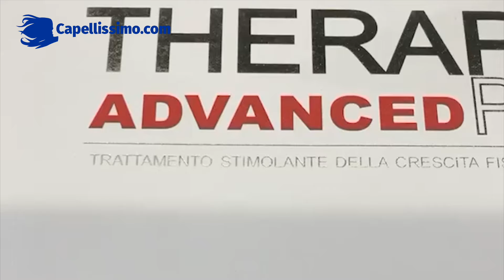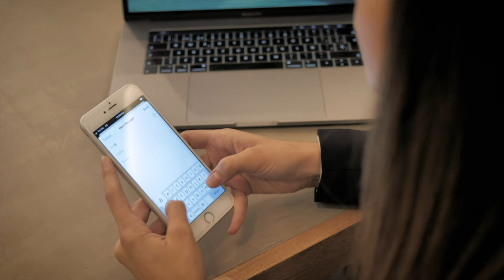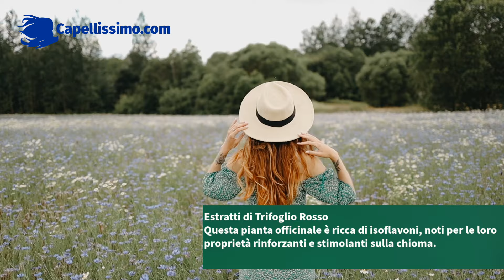THERAPY PLUS ADVANCED 🌿 Fondonatura. Fiale Anticaduta Capelli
Fondonatura Therapy Plus Advanced ✅ Trattamento Anticaduta con Fiale e Shampoo per Capelli di Uomo e Donna. Ingredienti Naturali.

Ricco di principi attivi Biologici, contrasta il Diradamento, e stimola la ricrescita dei tuoi capelli. Vedrai rinvigorire le radici, la densità e il volume. Molte persone che lo hanno provato, hanno visto netti miglioramenti, dopo il primo mese di utilizzo costante.

INDICE:
0:00 Capelli fini e radi, come fermare il diradamento
0:24 Fondonatura, Therapy Plus Advanced
0:43 Trattamento anticaduta naturale
1:12 Fiale anticaduta capelli
1:42 Provalo con uno Sconto
1:59 Fondonatura Therapy Plus Advanced opinioni. Per chi è indicato
2:48 Ingredienti di Therapy Plus Advanced
3:36 Fondonatura
4:31 Acquista Fondonatura da capellissimo.com rivenditore autorizzato

Scopri le Fiale anticaduta di Fondonatura, Therapy Plus Advanced, e acquistale dal nostro shop online, Rivenditore Autorizzato 👉 capellissimo.com

Trovi tutte le informazioni aggiuntive sulla scheda prodotto e sul nostro blog ❤️